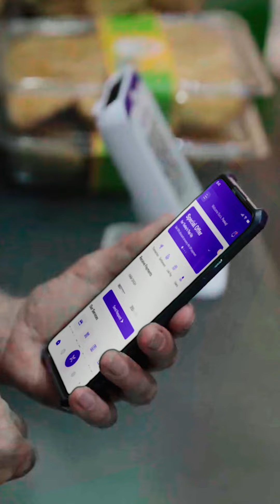14 Startups of India | Brands of Tomorrow S2 | Official Trailer 2 | Watch Free on ‪Disney+ Hotstar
Get ready, We're here with Brands of Tomorrow Season 2, which premieres tomorrow on Disney+ Hotstar!

This season, we're sharing the stories of 14 remarkable brands that are influencing the future of Indian business & millions of young minds. From the creation of a 3000 crore momo empire to fintech revolutions, each episode is jam-packed with ideas and insights.

Don't miss out on the trips & thrills that are shaping the future of entrepreneurship in India.